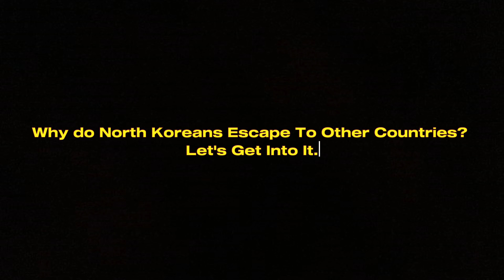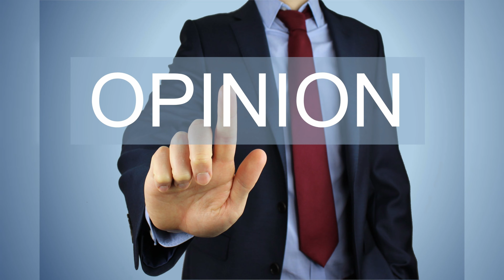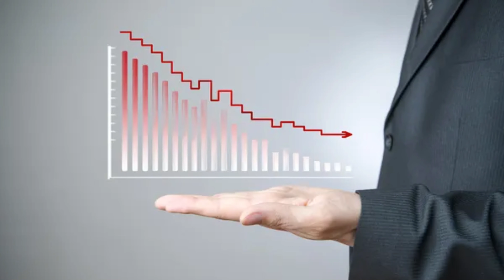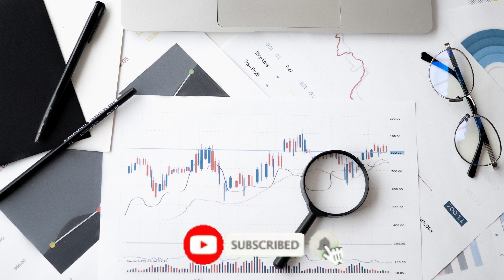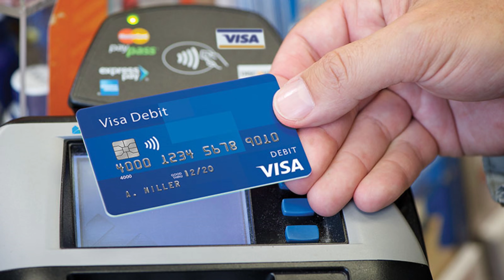Why Do North Koreans Escape To Other Countries?